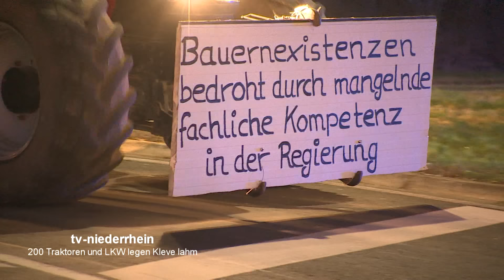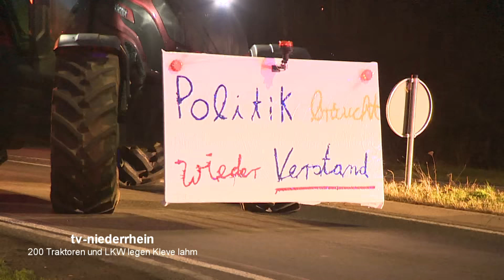200 Traktoren und LKW legen Berufsverkehr in Kleve lahm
Endlos langer Konvoy zog am Dienstag, 9.1.24 durch Kleve und Umland.